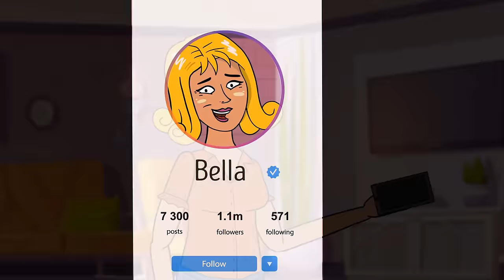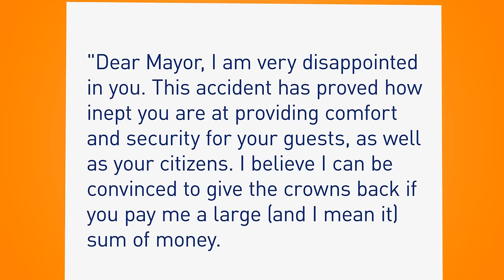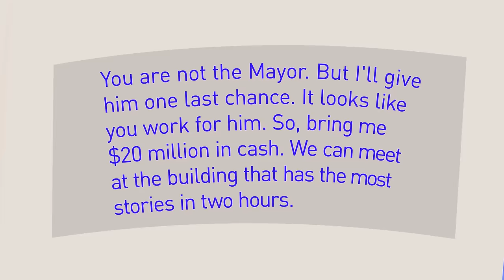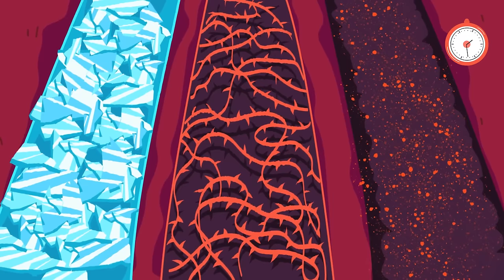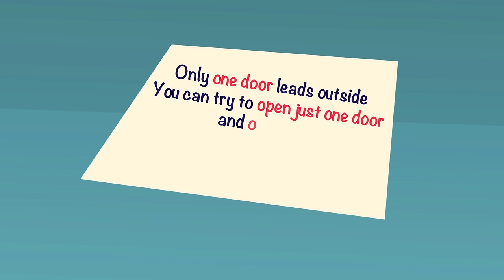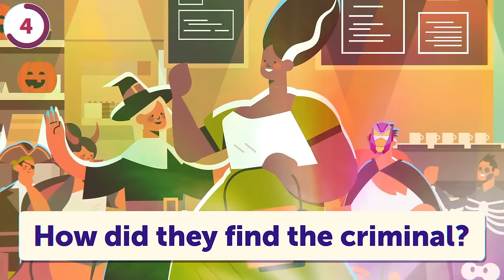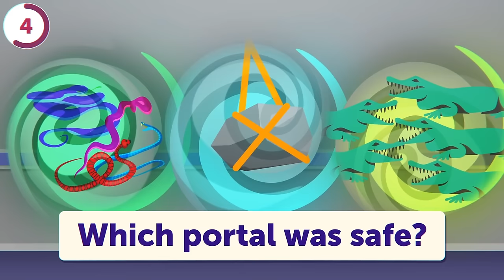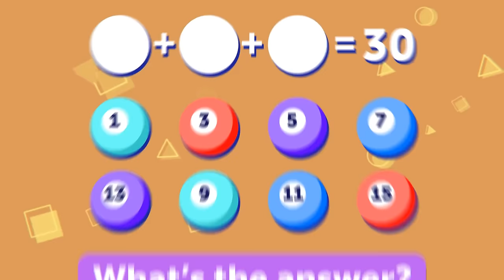Are You Problem-Solving Genius? Check By Passing These Riddles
Put your skills to the test and find out by tackling these challenging riddles! 🧩💡 These brain-teasers will push the boundaries of your logical thinking and challenge your ability to find creative solutions. Whether you're a seasoned puzzle-solver or just looking to flex your mental muscles, these riddles are sure to provide a satisfying challenge. So, gather your wits, sharpen your focus, and see if you have what it takes to conquer these mind-bending conundrums! ProblemSolving Riddles Genius 🤔🏆